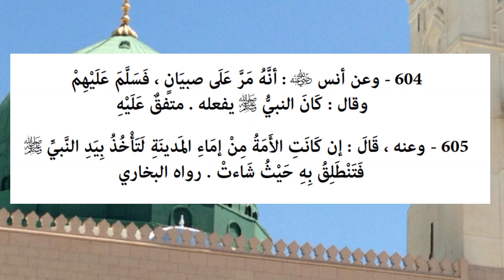Riyāḍ us-Ṣāliḥīn - Hadiths 604 & 605 - Greeting children with salaam; walking with the slave